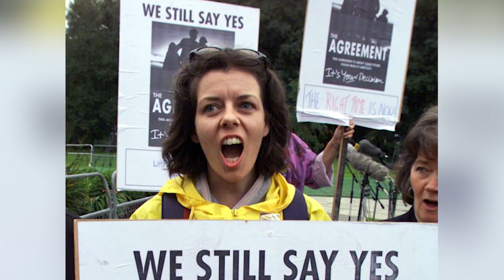Belfast Marks 25th Anniversary of Good Friday Agreement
April 10 marks 25 years since the Good Friday Agreement was signed in Belfast. Hammered out in large part by Bertie Ahern, Tony Blair and Bill Clinton, the peace deal changed the course of Northern Ireland's history, ending more than 30 years of armed conflict known as "The Troubles." The accord formed today's government, based on power-sharing between the mostly Catholic nationalists, who wanted independence, and the Protestant unionists wanting to keep ties with the UK. Bloomberg's Louise Moon explains.